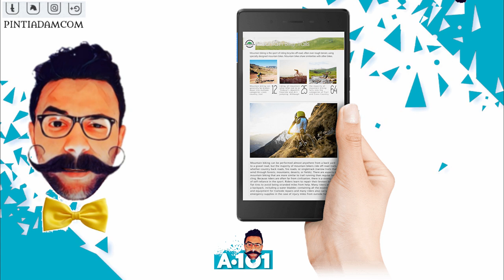A101 Lenovo Tab 7 Essential 8GB 7" Tablet DETAYLI İLK BAKIŞ - PİNTİ AKTÜEL İNCELEME -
DAİLYMOTİON

LENOVA TAB7 ESENTİAL TABLET

Lenovo Tab 7 Essential 8GB 7" Tablet ZA300114TR

Lenovo Tab 7 ürünle ilgili  ilk bakışa geçmeden önce küçük bir hatırlatma yapacağım videonun sonundaki ankete katılmayı unutmayın Çünkü bu ankette Bu ürünü kaç kişinin tercih edip etmediğini görebileceğiniz gibi aynı zamanda açıklama kısmındaki internet adresinden de ürünle ilgili alternatif fiyatlara ve kullanıcı yorumlarına ulaşabilirsiniz

Ama tabi bu kameraların  çözünürlüğü , 2 megapiksel ile sınırlandırılmış. o yüzden görüntü kalitesi sizi tatmin etmeyebilir. 7 inç IPS ekrana sahip olan tablet 1.3 ghz işlemci ile birlikte geliyor .bu işlemciye 8 GB depolama 1 GB den RAM destek veriyor. içerisinde Android 7.0 ile yüklü gelen tablet , 3450 miliamper pil gücüyle  sizi bir gün idare edebilir. tablet Aynı zamanda iki yıl boyunca Lenovo garantisi altında.
tablet Aslında beni biraz üzdü. Nedeni çok açık. tablet ile birlikte gelen teknik özellikler halihazırda. birçok oyun ve uygulamayı desteklememekte.Eğer bu tableti oyun oynamak için veya program yükleyip kullanmak için alıyorsanız bence uzak durun. tabletin özellikleri sadece sosyal medya  uygulamalarını kullanmaya  e kitap okumaya,  filmi izlemeye, gazete ve dergi gibi  şeylerle vakit geçireceksiniz uygun bir tablet. yani tablette performans gerektiren hiçbir uygulamayı kullanamazsınız. sizi daha yükler yüklemez  yarı yolda kalabilirsiniz. üründen her yüksek bir performans beklemiyor sanız Çocuğunuz için almayı düşünüyorsanız kesinlikle kaçırmayın alın derim.

ama hala İçinizde bir tereddüt varsa,ve  kullanıcı yorumlarını da merak ediyorsanız. açıklama kısmındaki internet adresinden bu yorumlara ulaşabilirsiniz.

 Ayrıca aktüel ürünler gelir gelmez sizler için ürünleri yerinde inceleyeceğim. bu incelemeyi kaçırmamak için abone olmayı unutmayın.Hemen sağ üst taraftaki ankete katılarak kaç kişinin Bu ürünü tercih edip etmediğini öğrenebilirsiniz.Bizi sosyal medya üzerinden takip etmeyi ve Videoyu beğenmeyi unutmayın.Allah'a emanet olun.

a101 lenovo tab 7 essential fiyat,
a101 lenovo tab3 710f 8gb 7 tablet,
a101 lenovo tab 7 hd mtk8167d,
a101 lenovo tab 10 inceleme,
a101 lenovo tab3 a7 yorumlar,
a101 lenovo tab 7 essential yorumlar,
a101 lenovo p8 tablet inceleme,
a101 lenovo tablet,
a101 lenovo tab3 7 essential kullananlar,
a101 lenovo tab 7 mtk8167d,
a101 lenovo tablet,
a101 lenovo a7 10,
a101 lenovo tb3 710f 7 inch white tablet,
a101 lenovo tab 7 essential kılıf,